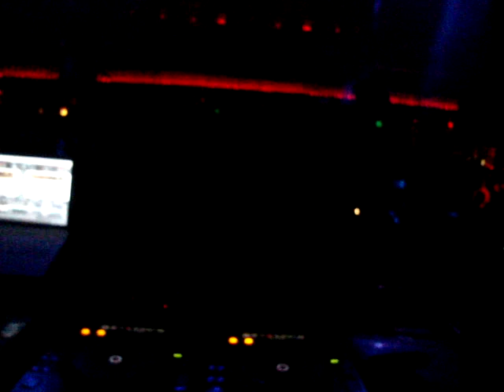Luis Miolaro @ Avalon Hollywood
MIB with Simian Mobile Disco, Eddie M and Luis Miolaro

11/20/2010